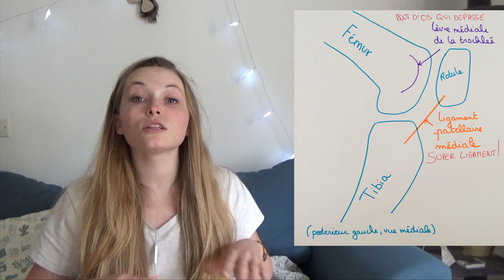L'ACCROCHEMENT DE ROTULE chez le cheval, vulgarisons tout ça ! (Miliepattes)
Première vidéo explicative !
Vous avez voté pour la vulgarisation d'une pathologie, je vous propose ici l'explication d'un dysfonctionnement de l'appareil locomoteur : l'accrochement de rotule !

Les structures en jeu :
- le fémur et sa lèvre médiale de la trochlée
- le tibia
- la rotule
- les muscles qui s'y insèrent
- le ligament patellaire médial

Les facteurs favorisants les plus courants :
- conformation
- parage
- immobilité

J'attends vos retours avec impatience !

Retrouvez moi sur instagram : @miliepattes !